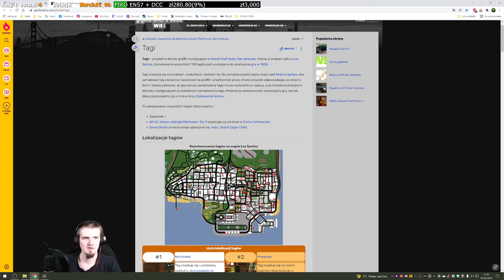Grand Theft Auto: San Andreas - The Definitive Edition #10